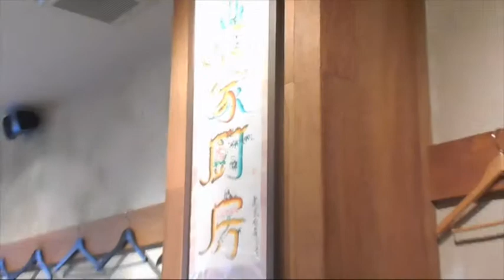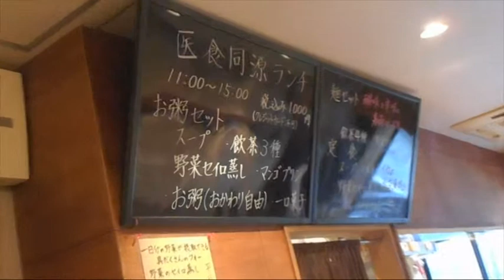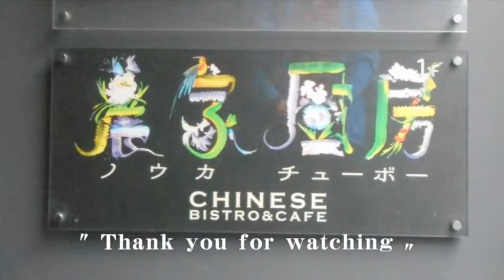〝 農家厨房 〟お粥セットのランチ ◆ 旬の食べ物で 健康に ・ ・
〝 胡人俑　シルクロードを駆けた夢 〟 ◆ 東洋陶磁美術館